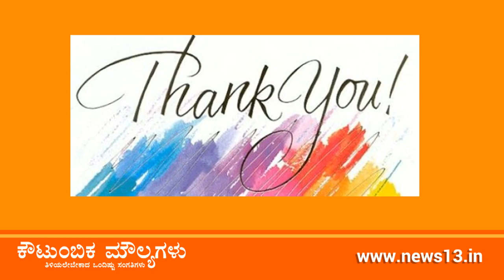Kautumbika Maulyagalu | ಕೌಟುಂಬಿಕ ಮೌಲ್ಯಗಳು